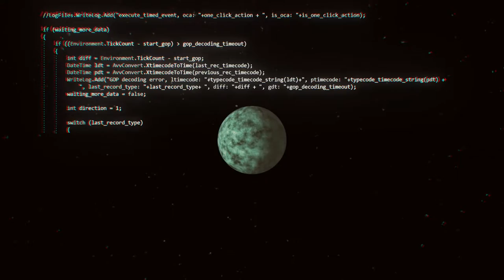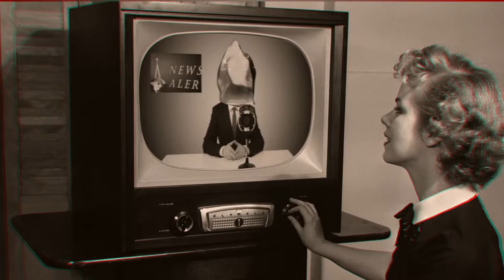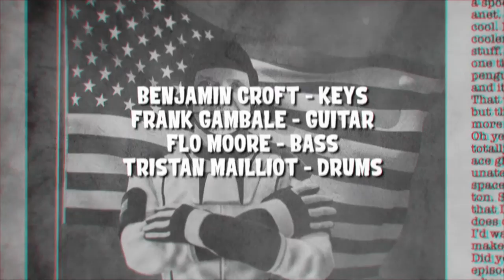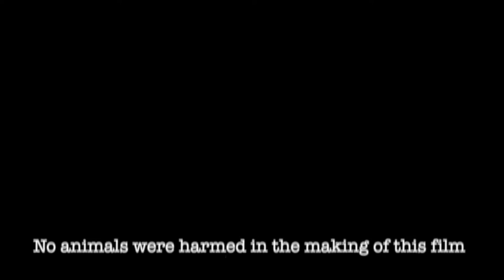Benjamin Croft - Far And Distant Things (official music video) featuring Frank Gambale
Benjamin Croft- keyboards
Frank Gambale- guitar
Flo Moore- bass
Tristan Mailliot- drums

My forthcoming album "Far and Distant Things", featuring Frank Gambale Randy Brecker, Chad Wackerman, Allen Vizzuti, Barry Finnerty and Mike Miller, and more  will be available on August, 6th 2021, on Ubuntu Music.

BENJAMIN CROFT KEYBOARDIST COMPOSER